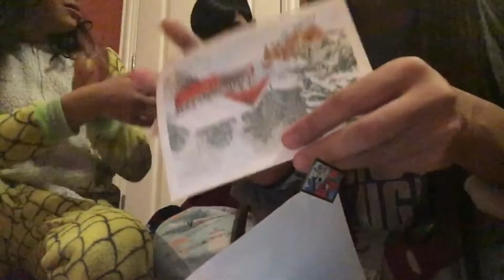MERRY CHRISTMAS🎄Vlog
MERRY CHRISTMAS I hope your Christmas was a good as mine❤️
Sorry there wasn’t that much footage of everything else we did cause I forgot to film it but here’s what I got😊